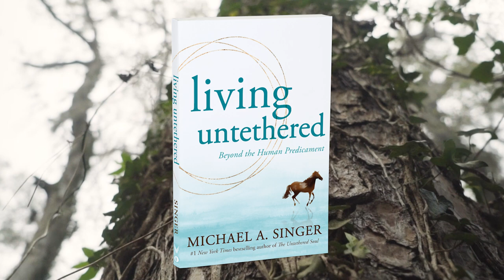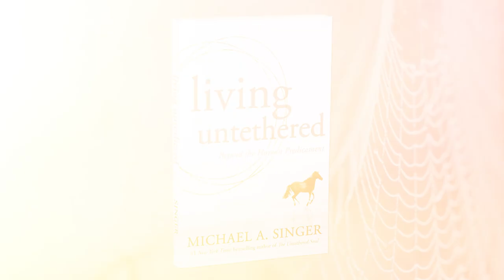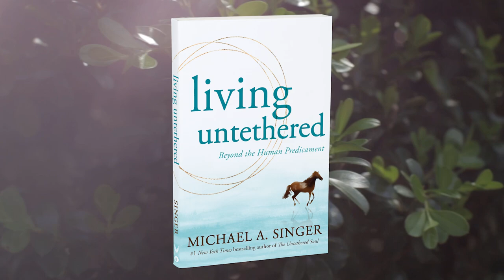Living Untethered by Michael Singer (Book Trailer)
From Michael A. Singer, author of The Untethered Soul, comes Living Untethered—a transformative guide for self-realization and inner freedom.

In this much-anticipated new book, Singer shows us how to untangle ourselves from the illusions that keep us trapped in fear, frustration, and disconnection. With brilliance, humour, and a gift for sparking direct revelations in modern readers, he reveals how the mind creates so much of our suffering—and how to reclaim the ecstatic, liberated seat of the untethered Self.